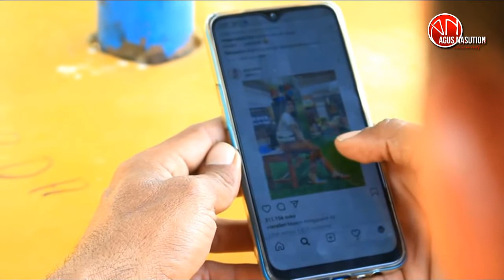Kejamna Ho Baya - Agus S. Nasution (Official Music Video)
Judul : Kejamna Ho Baya
Vokal : Agus S. Nasution
Cipt. : Parlin Lubis
Video : Rp Art